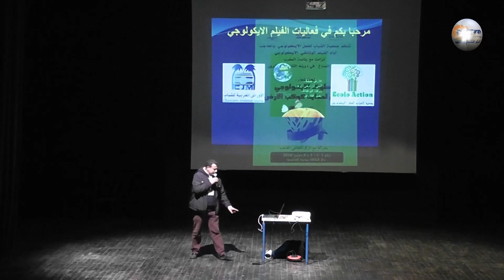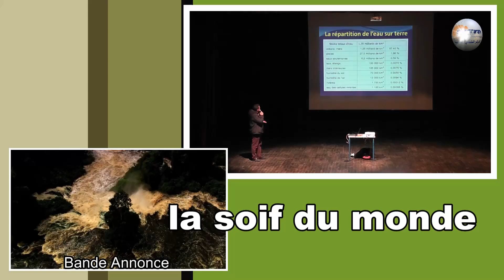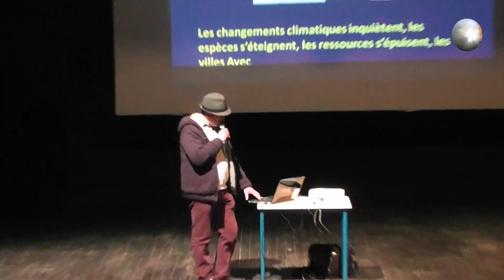الدورة الثانية لأيام الفيلم الوثائقي الايكولوجي بالمركز الثقافي الحاجب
فعاليات الدورة الثانية لأيام الفيلم الوثائقي الايكولوجي تزامنا مع رئاسة المغرب لمؤتمر المناخ من تنظيم جمعية الشباب للفعل الايكولوجي بالحاجب وبشراكة مع المركز الثقافي الحاجب و بتعاون مع جمعية الأوراش المغربية للشباب وذلك أيام 1-2-3-4 دجنبر 2016 بقاعة عروض المركز الثقافي